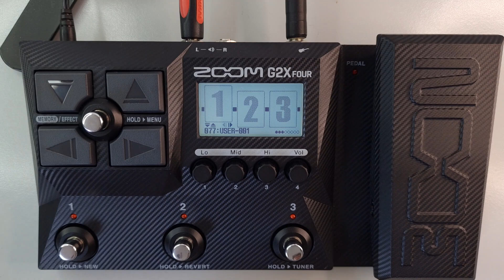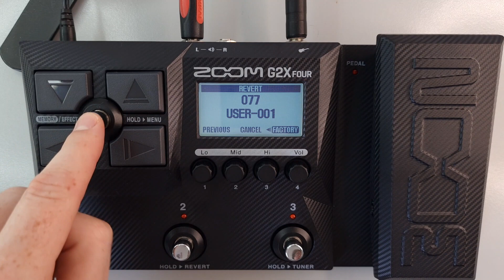#021 Revert Patch To Previous Or Factory Default ZOOM G2 FOUR G2X